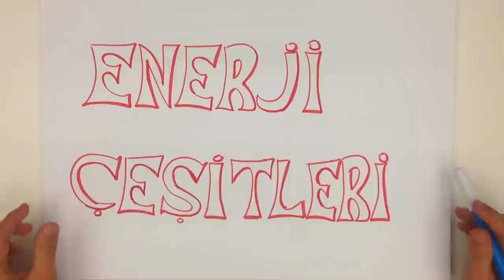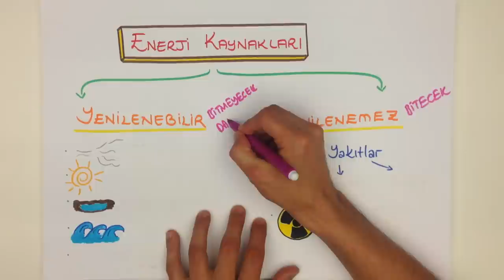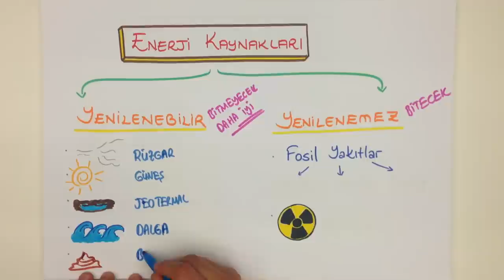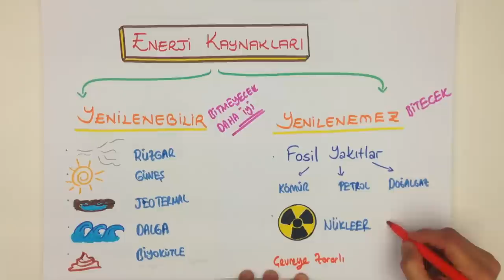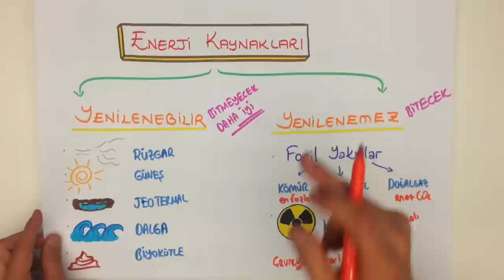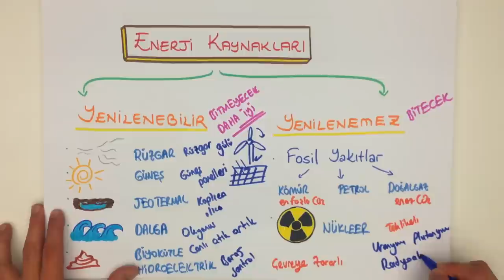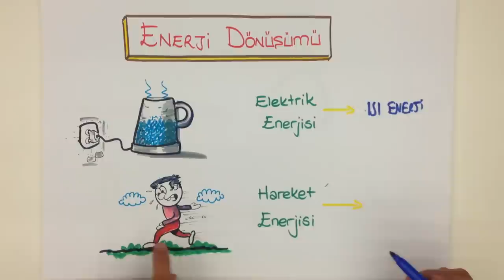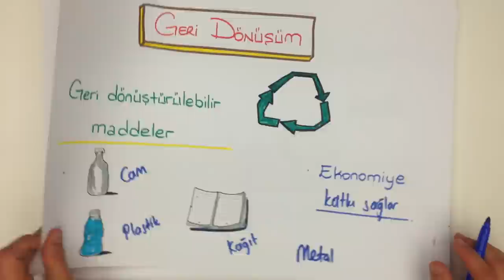11dk'da ENERJİ KAYNAKLARI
Klasik ve alternatif kaynaklar olmak üzere ikiye ayrılan ve herhangi bir yolla enerji üretilmesini sağlayan kaynaklara ENERJİ KAYNAKLARI denir.

Yenilenebilir enerji kaynakları
1 Güneş enerjisi
2 Rüzgâr enerjisi
3 Jeotermal enerji
4 Dalga enerjileri
5 Gelgit ve akıntı enerjileri olmak üzere ayrılır.

8.SINIF TEOG konusu olan ENERJİ ÇEŞİTLERİ konusunu kısa ve kolay anlaşılan bir anlatımla öğrenmek istemez misin?